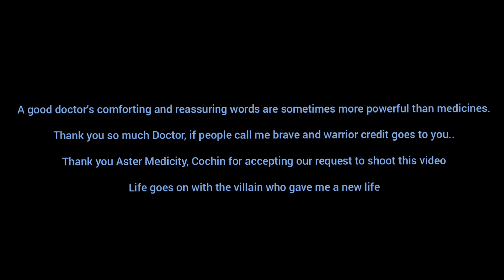myastheniagravis Myasthenia Gravis | Special Episode with Dr Mathew Abraham|Aster Medicity- #4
A veteran Neurologist with more than 32 years of experience, Dr. Mathew Abraham is an expert in management of neurological diseases and disorders.